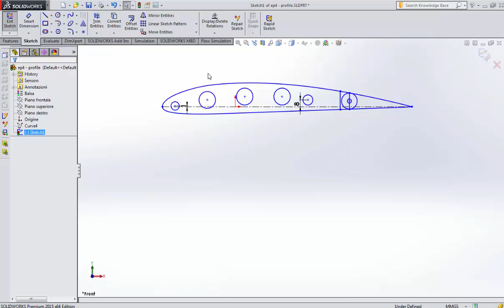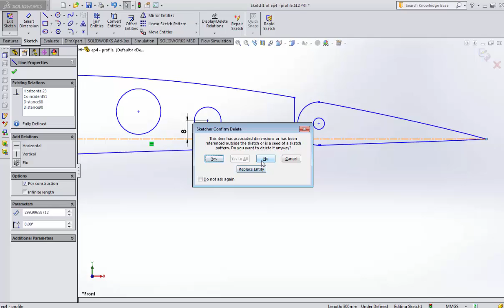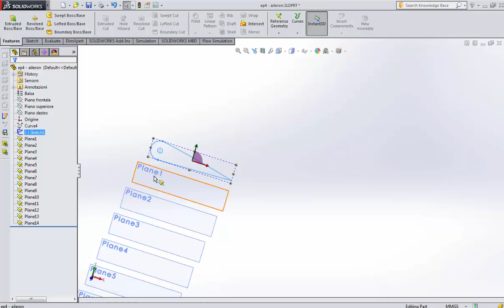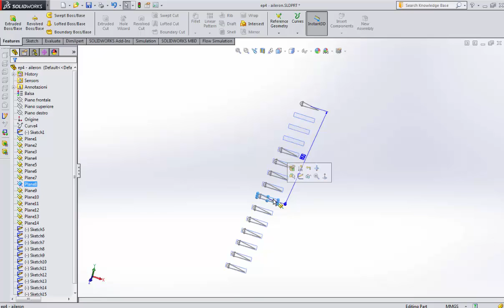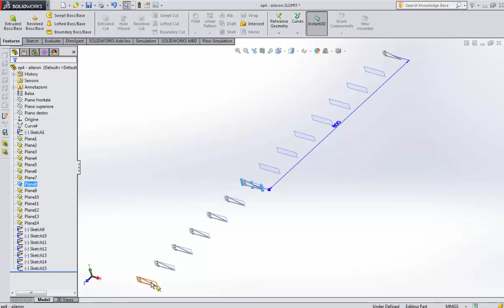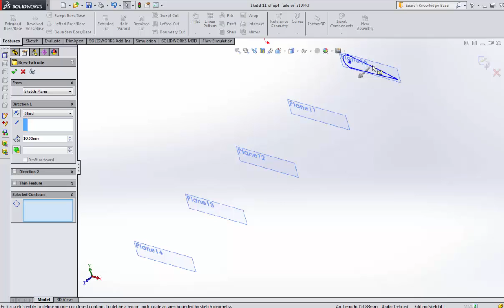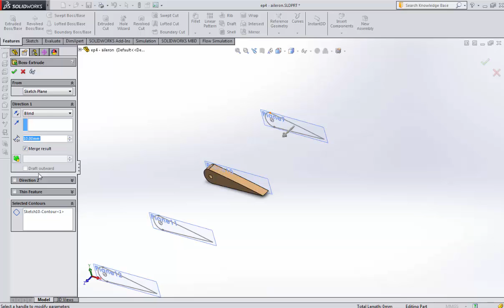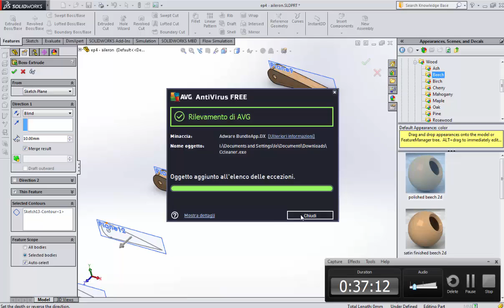Ep - 4/2 - How to build ailerons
Following our construction, in this episode i will show you how draft the ailerons for a wing